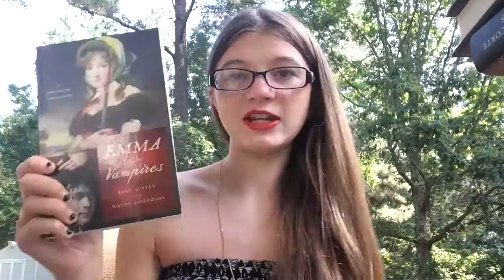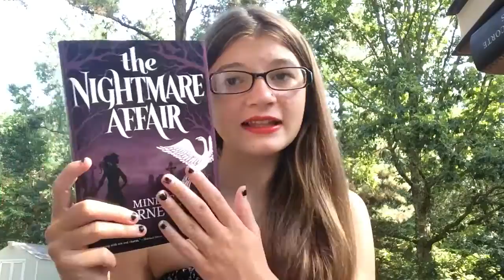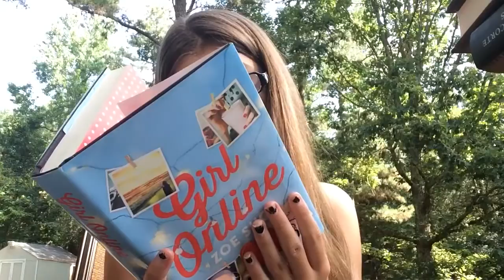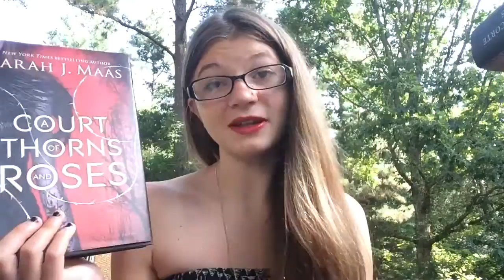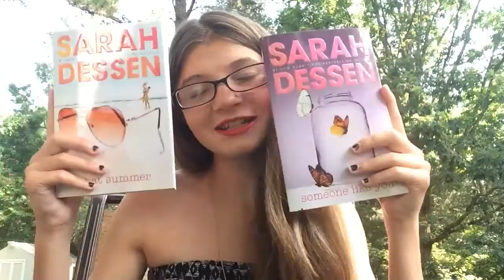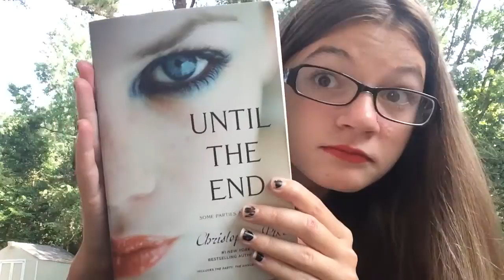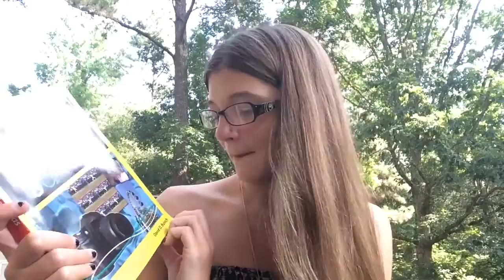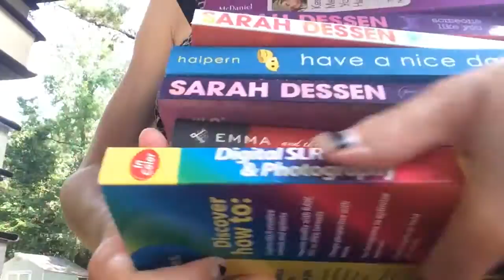AMAZING Birthday Book Haul!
I am so thankful for all my awesome birthday presents and my amazing subscribers!!! Thank you again!